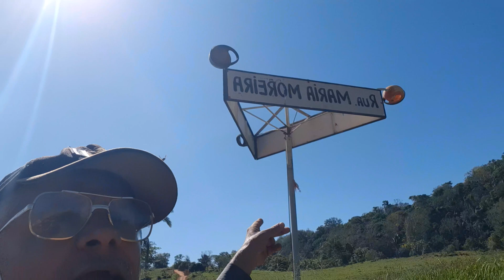Ao Vivo Onça Pintada Pegando e Come Cão e Homem Escapou Ileso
💚🇧🇷, ASSISTEM OS VÍDEOS
Foi Preso Agricultor Gênio Professor Parda teria Inventado Única Usina Hidrelétrica
Angelino Moreira foi o cientista inventores dos motores a pré-combustão

1° VÍDEO
Reportagem da Rede-TV DE 2007 Na Oficina Do Professor Pardal Na Fabricação de Motor Movido a Corda de relógio.
E Também
Na Propriedade MODELO NACIONAL E INTERNACIONAL

2° VÍDEO
Reportagem da Rede-TV De 2006 Na Oficina Do Professor Pardal Na Fabricação de Motor Movido a Óleo Vegetais,
É Também Na Propriedade MODELO NACIONAL E INTERNACIONAL

3° VÍDEO
Reportagem da REDE-BAND DE 2006 Na Oficina Do Professor Pardal Na Fabricação de Motor Movido a Água.
E Também Na Propriedade
MODELO NACIONAL E INTERNACIONAL

6° VÍDEO
Conheça Um Casal de Idosos Milionário sem ter nada Mora na Roça Tem tudo sem tem nada!

(VEJA OS VÍDEOS DA HISTÓRIA DE MINHA MÃE MARIA MOREIRA FALECIDA DIA 18/11/2002

Veja

1-Dentro do Escritório construído com um Tanque de Combustível.

2-Museu com mais de 2,000 mil PEÇAS HISTÓRICAS CATALOGADA, construído com 3,555 litros PETs.

3-Sanitário Compostável para reaproveitamento de COCO HUMANOS.

4-Horta Mandalla construída com 3,000 mil litros de Vidros.

5-Bondinho na Floresta e outras Atividades na Propriedade.

6-Trabalhos com PNEUS VELHOS E OUTROS

9° VÍDEOS.

10° VÍDEOS.

11° VÍDEOS.

12° VÍDEOS.

13° VÍDEOS.

14° VÍDEOS.